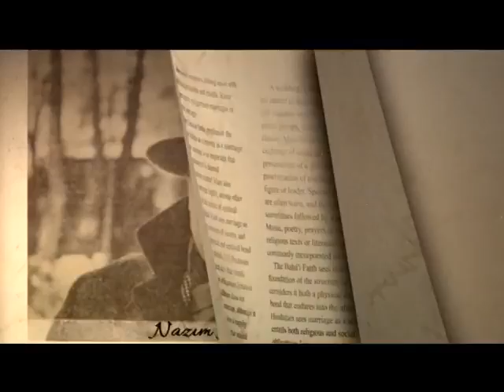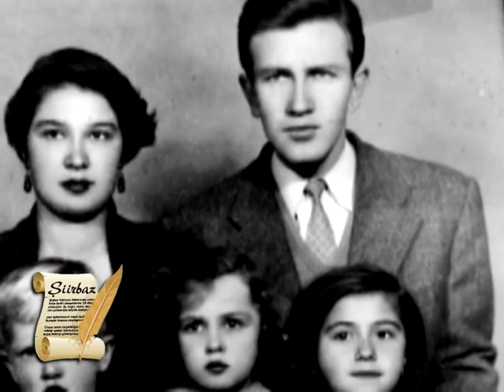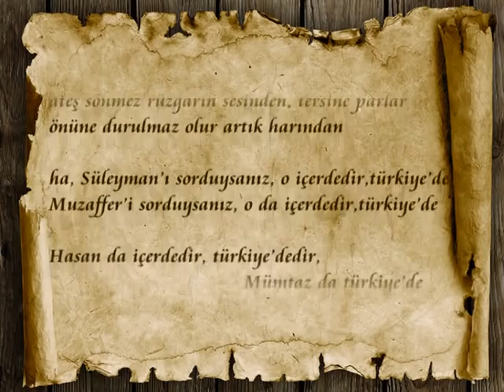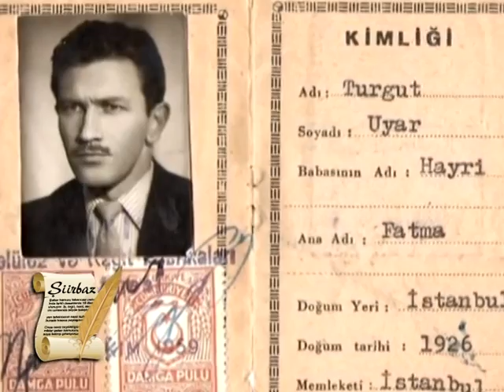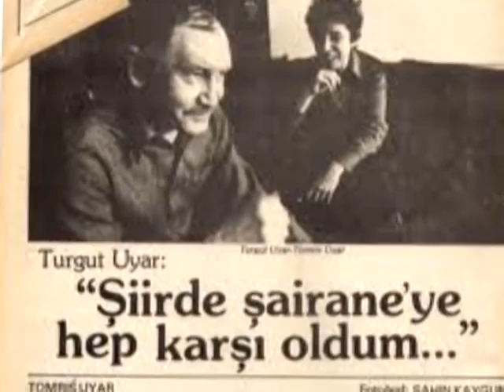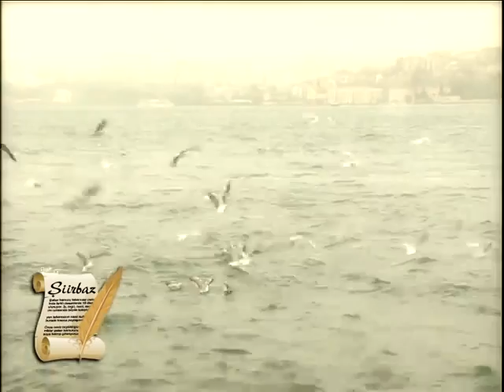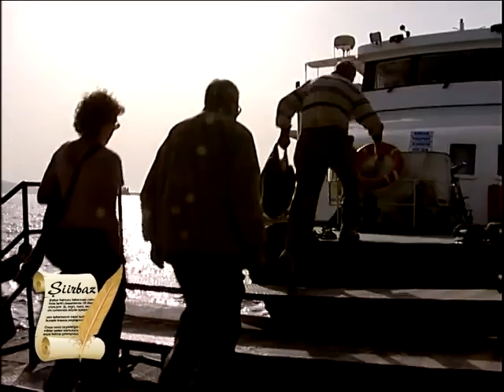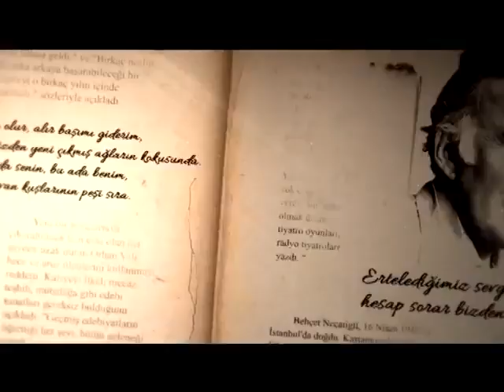Turgut Uyar Belgesel 1 bölüm